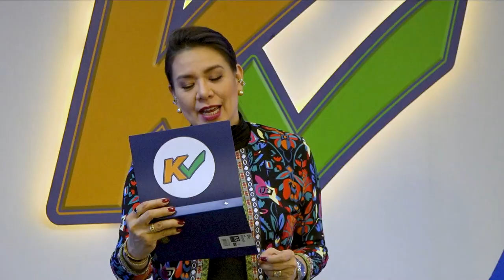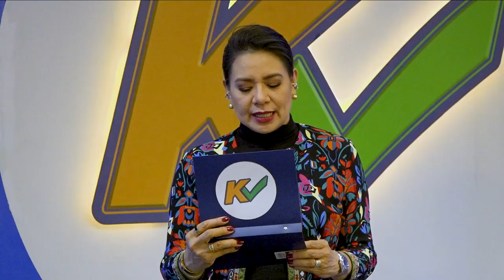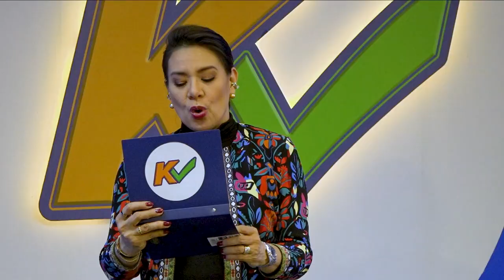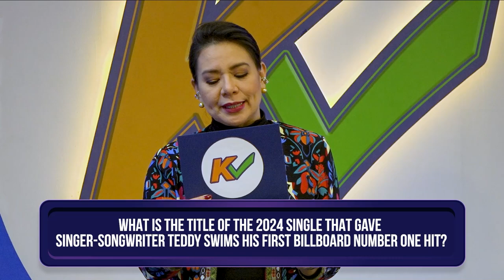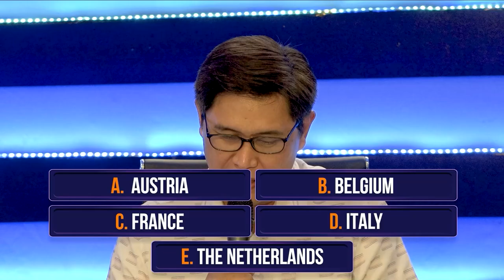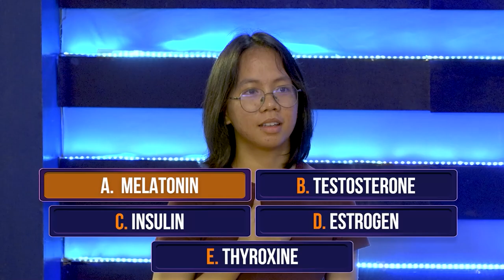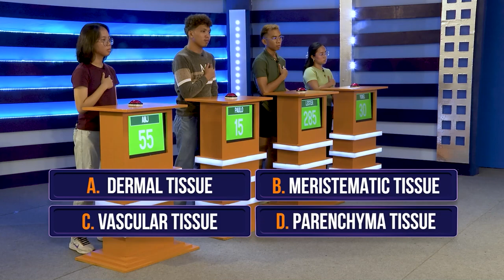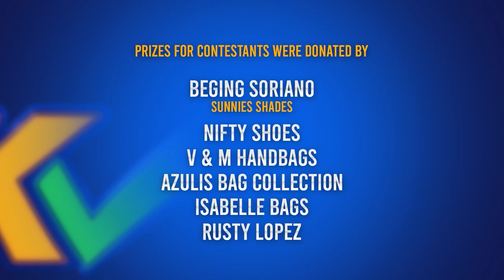K Check | Week 5 Episode 23